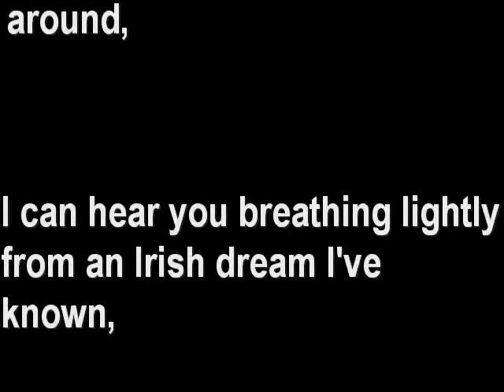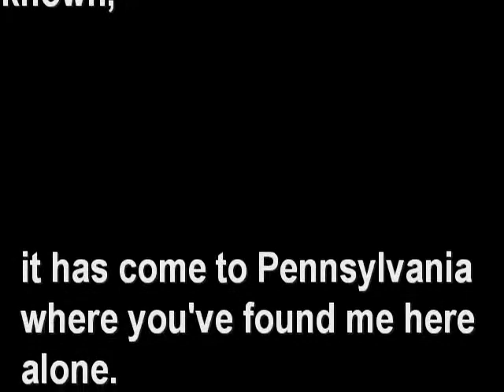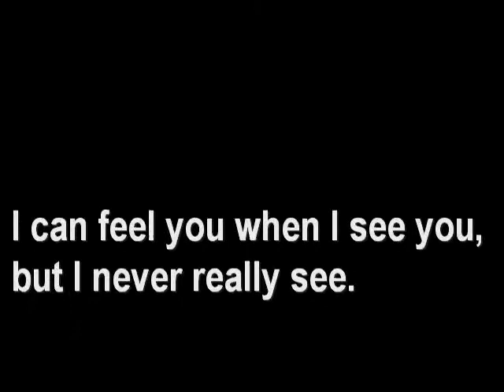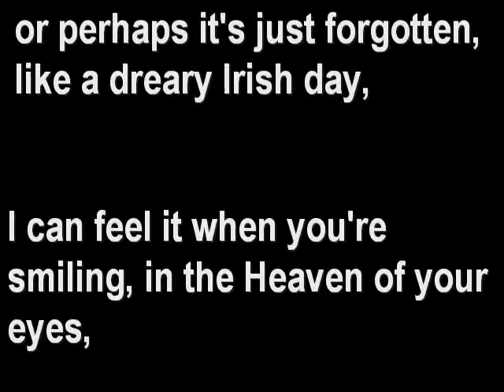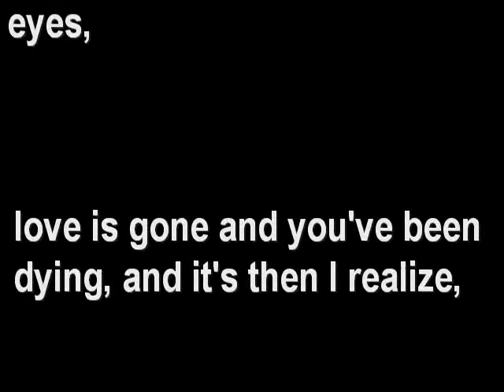Esther Arbuthnot My Grandmother 5 Times Removed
Just a nice poem honoring my great grandmother 5 times removed, Esther Arbuthnot, who was the very first Esther we know of in the Arbuthnot  Clan of Scotland and Northern Ireland. Music and poem and video all composed and copyright Ronnie Wilson